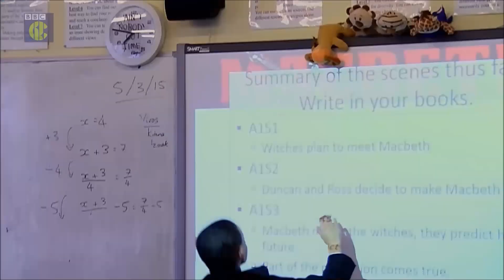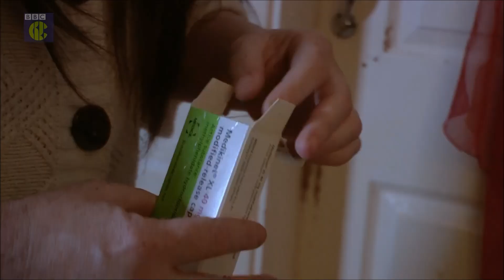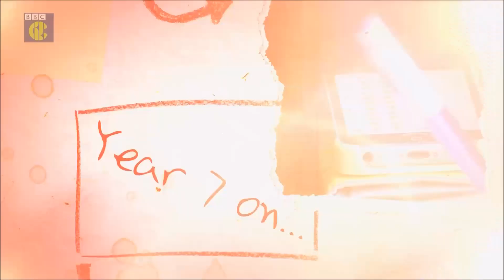Leo makes a film at school about his ADHD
Year 7 student Leo is struggling at school. He decides to make a film about his ADHD & Autism to show his peers what it's like to be him. This is a real tear jerker to watch